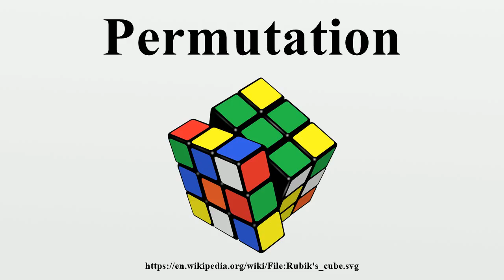Permutation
In mathematics, the notion of permutation relates to the act of arranging all the members of a set into some sequence or order, or if the set is already ordered, rearranging (reordering) its elements, a process called permuting.These differ from combinations, which are selections of some members of a set where order is disregarded.

Image-Copyright-Info
Author-Info:   This image was created by me, Booyabazooka

Image-Copyright-Info